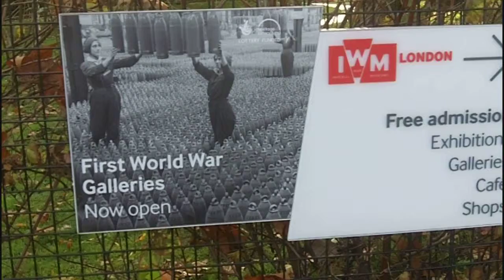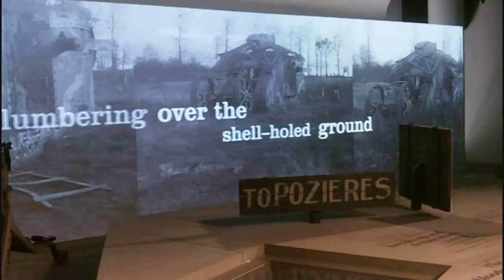Outings in Art, Imperial War Museum